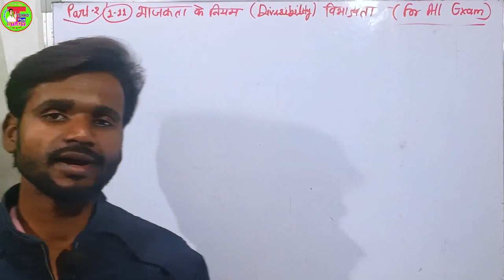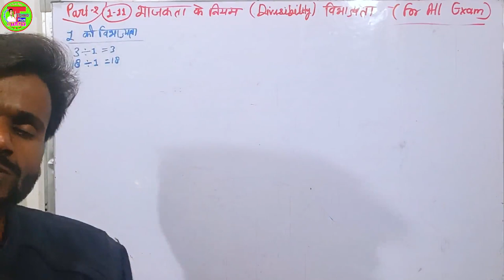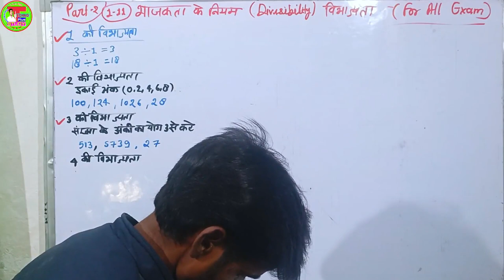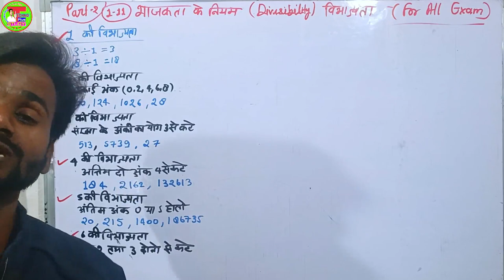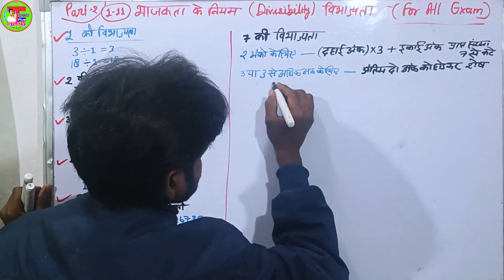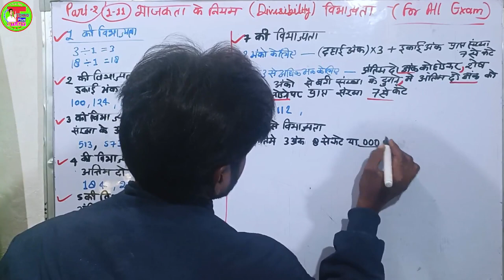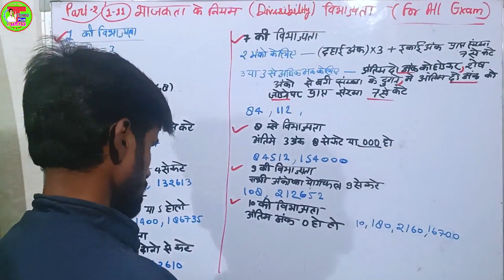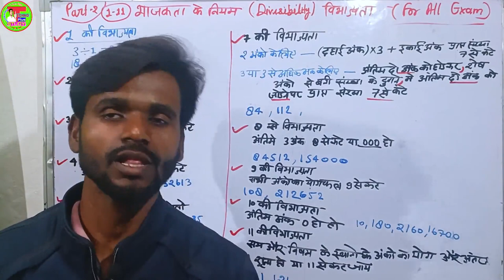विभाज्यता के नियम | Divisibility Rules | Maths Basic Concepts | 1 से 11 तक के सभी के भाजकता के नियम